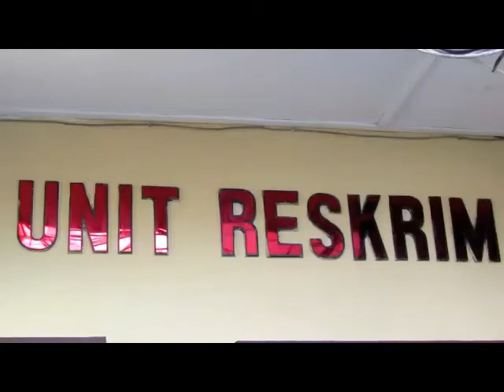Vidio : Polsek Medan Baru Amankan Pelaku Percabulan Terhadap Anak Dibawah Umur